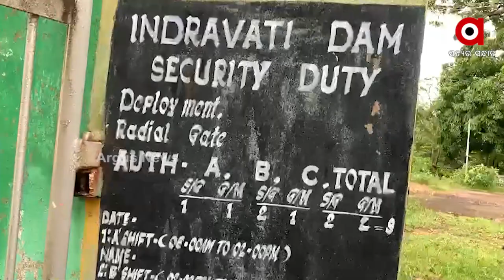Nabarangpur: Indrabati main dam is in danger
Indrabati main dam is in danger, Nabarangpur.